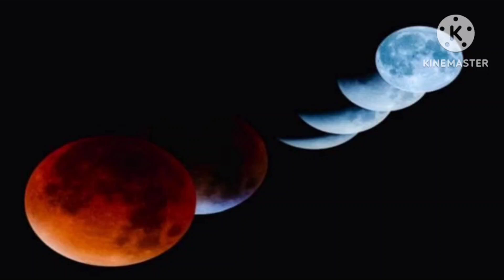Chandra Grahan 2023: ಅಕ್ಟೋಬರ್ 28 ರಂದು ವರ್ಷದ ಕೊನೆಯ ಚಂದ್ರ ಗ್ರಹಣ.. procedure of pooja